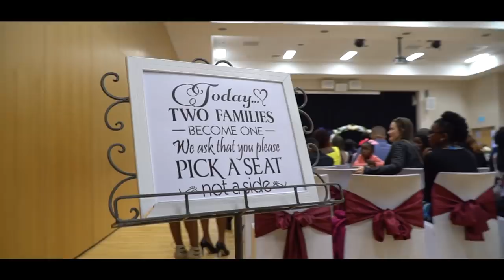When you bring two cultures together - ZIMBABWEAN / TONGAN WEDDING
The beginning of our Happily Ever After, held at The Lincoln Events Centre, Christchurch NZ. Guests flooded in from all over the world, Zimbabwe, South Africa, Dubai, Tonga, America and Australia just to celebrate this special day with us.

Two very different but yet similar cultures coming together to celebrate two huge Families becoming One 💖

All credit for Videography goes to @soundmoments